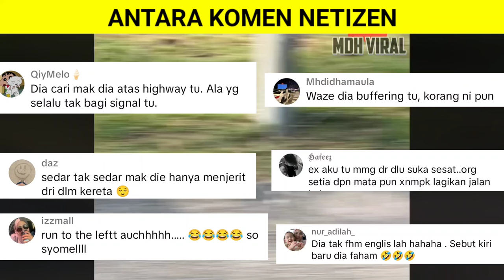Wanita berasa panik terserempak anak babi atas lebuhraya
DETIK CEMAS DAN PANIK terserempak anak babi atas lebuhraya memaparkan rakaman yang dikongsikan oleh sekumpulan wanita yang memaparkan seekor anak babi tersesat dan berada di atas lebuhraya.